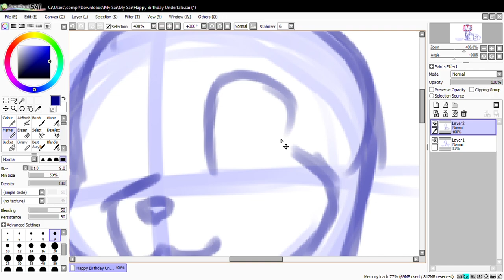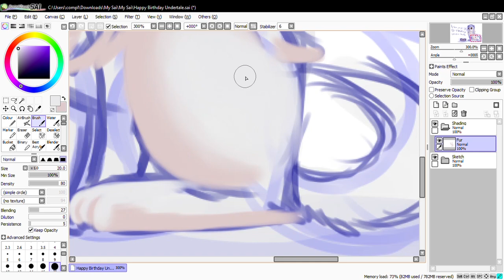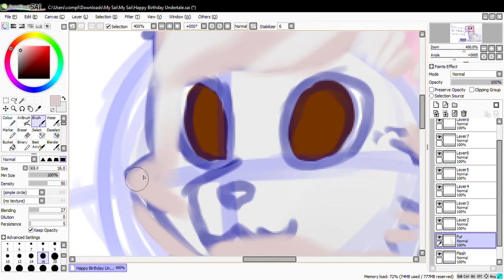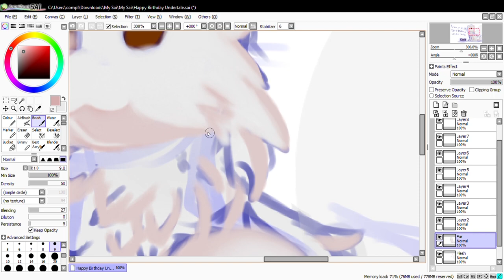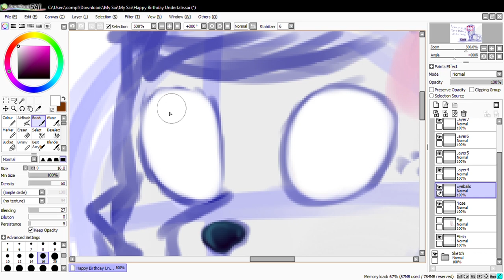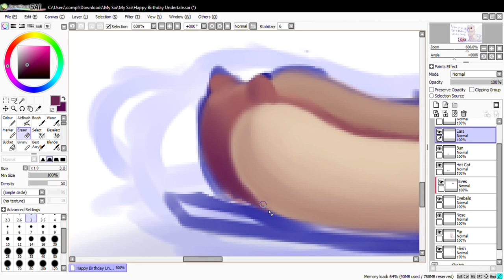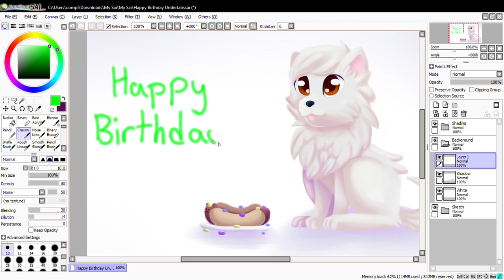Happy 3rd Birthday Undertale! [HIATUS - READ DESCRIPTION]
I can't believe Undertale is 3 years old! From that time I've learned and grown so much as an individual just by following it's motto to 'Stay kind and stay DETERMINED'.

I can now honestly say that I am permanently stuck in this fandom but I have absolutely no problem with that. While there are a few bad eggs, there are so many great people here that I probably never would have met if not for this game.

Thank you Toby Fox for making something so incredible that it still brings people together to this day.

Now, for a sad little announcement. My body has stopped functioning correctly and I'll be taking some time off to nurse it back to health. So until then, I won't be posting. Sorry.